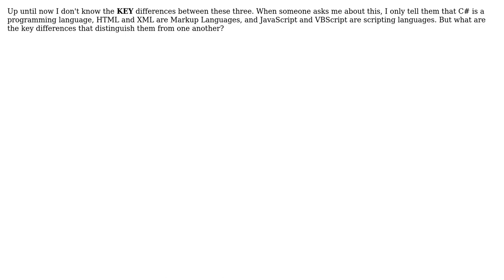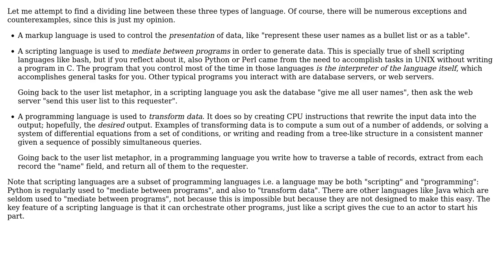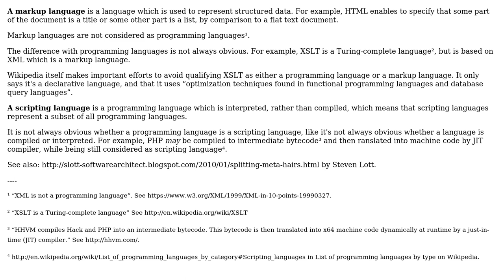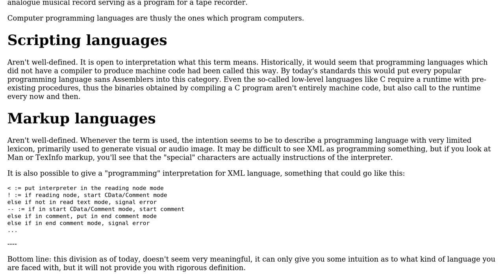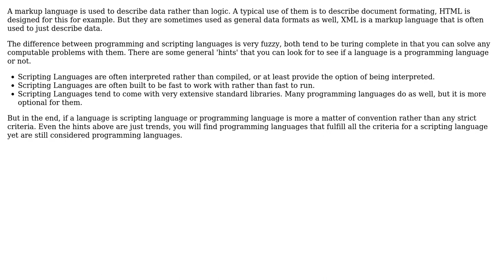Software Engineering: Programming Language vs Markup Language vs Scripting Language (5 Solutions!!)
Software Engineering: Programming Language vs Markup Language vs Scripting Language

With thanks & praise to God, and with thanks to the many people who have made this project possible! | Content (except music & images) licensed under CC BY-SA | Music | Images & others | With thanks to user wvxvw user rcadaoas user Pierre Andersson user Misi user logc user JacquesB user Arseni Mourzenko and the Stack Exchange Network Trademarks are property of their respective owners. You are responsible for your own actions.